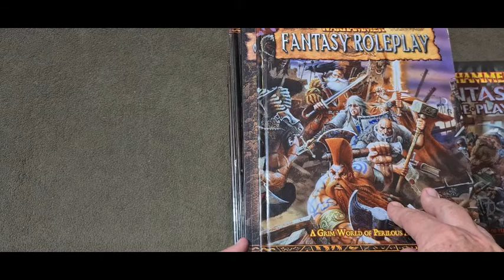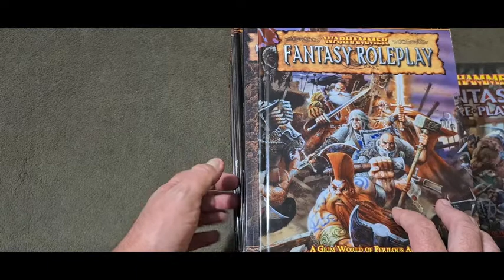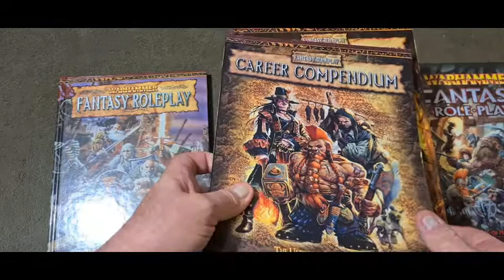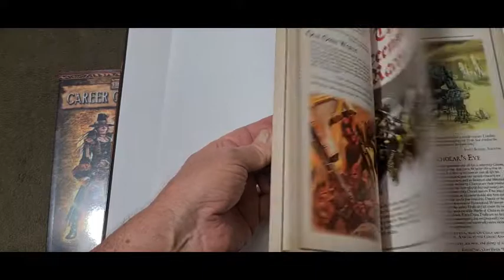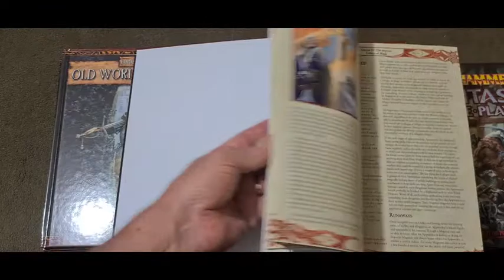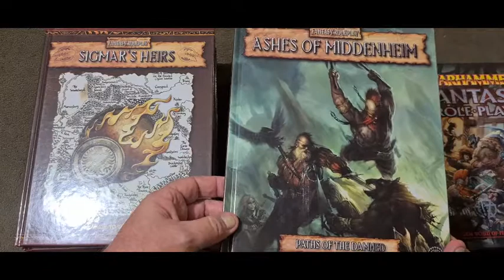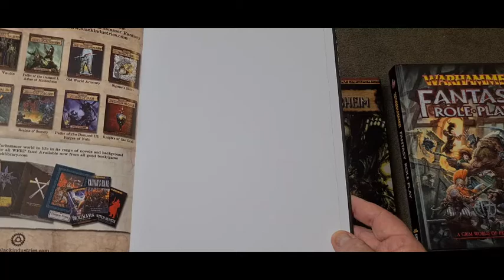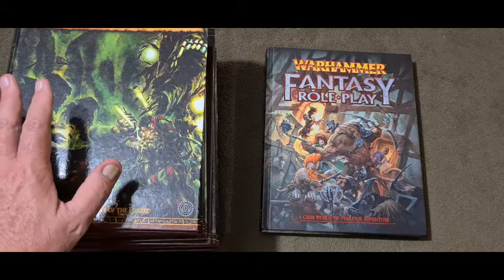Role Playing Games - Warhammer Fantasy Roleplay Other Editions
By the old ones, that face, it is hilarious.  YouTubes capacity to capture you at just that "right" moment is priceless.

The other editions of WFRP.
I do apologise for the alert ping that pops up towards the end of the vlog. Hey I'm an imperfect creator.